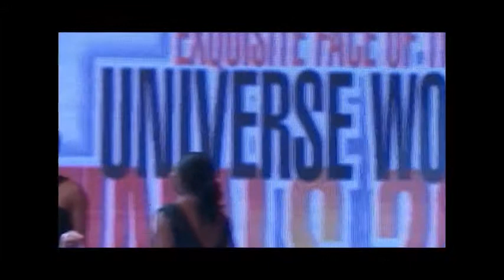WOFAI SAMUEL LIVE ON THE RED CARPET FOR EXQUISITE FACE OF THE UNIVERSE WORLD